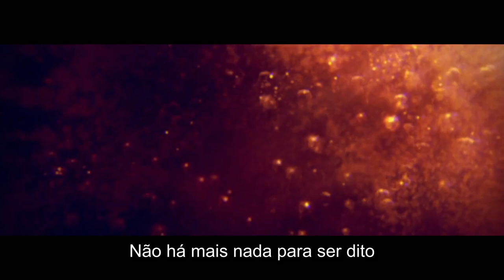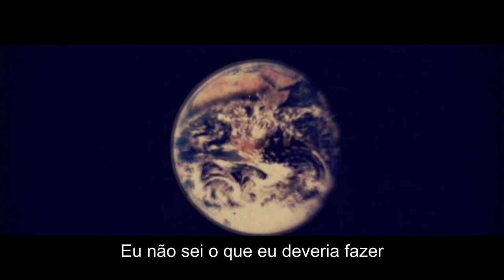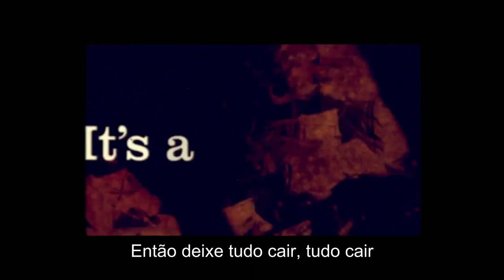Noel Gallagher - Think Of A Number - Legendado [Studio | HD]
Legenda e tradução por Ian Lages.